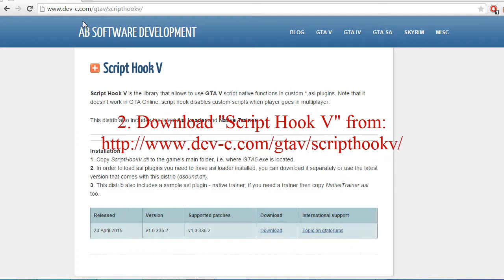GTA V PC Tutorial for Native Trainer \ SCRIPT HOOK V